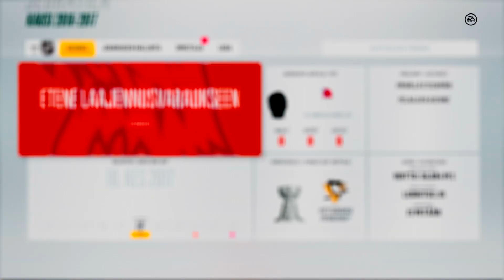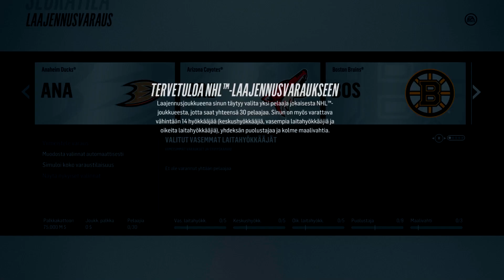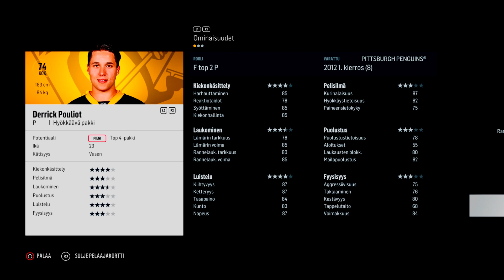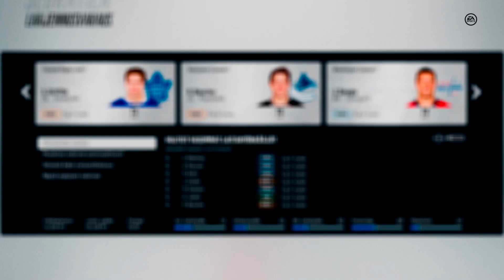NHL 18 Franchise Mode | ??? - Osa 1 | Millä joukkueella aloitetaan?!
Tässä ensimmäisessä NHl18 Franchise Mode jaksossa päätetään vihdoin millä joukkueella lähdetään Stanley Cuppia metsästämään!